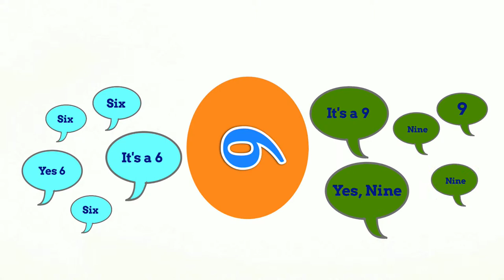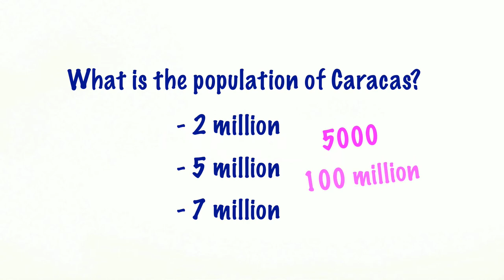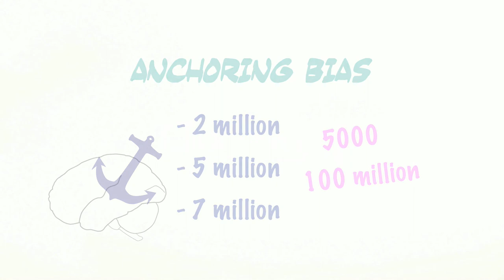1.5 More About Bias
We explore ethnocentric and ego-centric bias that influences our thinking.